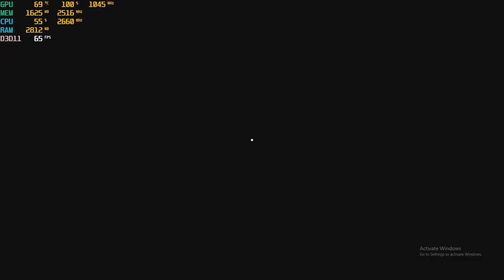Rec Room (on steam) with the Nvidia GT 730 - 2GB GDDR5 : PC 720p, intel Q8400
CPU: Core 2 Quad Intel Q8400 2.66ghz
GPU: MSi GT 730 2gb gddr5 OC (*+45 core* +10 memory*)
Ram: 4gb ddr2